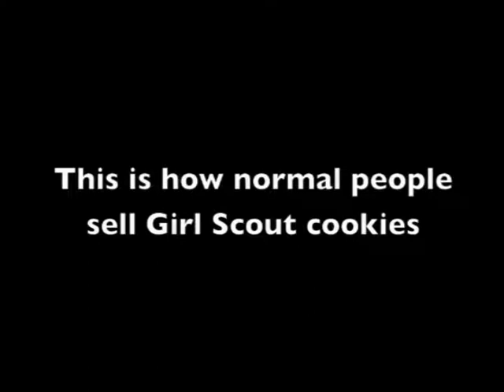Predictable Irony Presents: Exciting Infomercials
There is no plot, nor storyline, nor any moral value to this episode. Just random commercials and mini-clips for your entertainment. Your welcome, America.